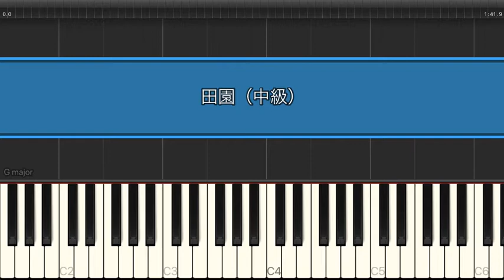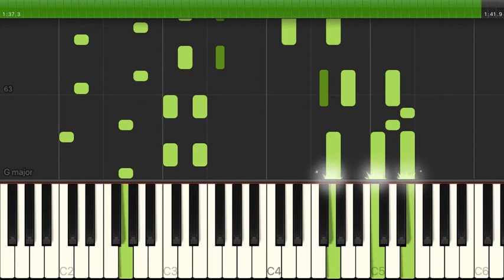田園 / 玉置浩二 【中級 / ピアノ】（電子楽譜カノン）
田園 / 玉置浩二 【中級 / ピアノ】のピアノ楽譜はこちらから

【タイトル】 田園
【アーティスト】 玉置浩二
【難易度】 中級